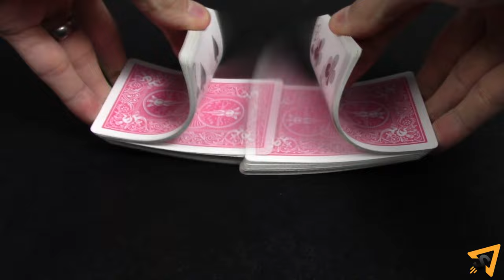Cómo jugar Rummy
Aprende las reglas del juego de cartas Rummy de forma rápida y concisa: este video no tiene distracciones, solo las reglas. Si bien existen muchas variaciones del juego Rummy, este video cubre las reglas básicas originales.

¿No tienes naipes geniales y únicos?

Este video ha sido doblado al español con voz artificial con para aumentar la accesibilidad.